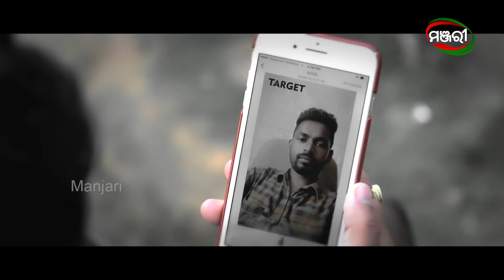Ravan (Story Of a Gangstar) | Jajabara | Humane Sagar | Odia Music Video | ManjariTV | Odisha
Ravana is the love story of a gangster who got no mercy. Living in his past yet surviving with the present, it’s a confusion of the soul inside to do what is right or ?
Tapi mishra as Ravana representing the EVIL in disguise. Voice is given by the famous singer Humane Sagar followed by Sthita Pattnaik as lyricist and the music is directed by Somesh Satpathy.A very sad yet romantic song which will touch your heart and soul. Happy listening.

Singer: Humane Sagar
Lyrics: Sthita Pattnaik
Recorded at : Milan Studio, Somesh Studio
Arrangement : Neel Mukherjee, Suraj Rath
Recording & Mixing: Somesh Satpathy

Music Video directed by: Sk Azhar Ali
Story, Screenplay and Dialogue: Sthita Pattnaik & Azhar Ali
DoP: SK Azhar Ali
Editor: Shivananda Jena (PHOENIX)
Asst Editor: Manindra Pattnaik (PHOENIX)
Compositing & Packaging: Vijay (PHOENIX)

Makeup: Sibu
Hair dresser: Kuni
Production Manager : Tapan
Spot : Tutu, Dipu, Chotu

Executive Producer: Sthita Pattnaik
Co-Executive Producer : Jitendra Sethi

Graphics: Vijay & Biswanath
Post Production, Vfx & DI:  PHOENIX Film Labs Pvt Ltd

Artist
Tapi Mishra, Manish, Bharti, Safaan Khan
Special Appearance: Sushree Rath

Banner - PHOENIX Film Labs Pvt Ltd
In association with
Reels & Reels

Music Label: Vtunes Pro